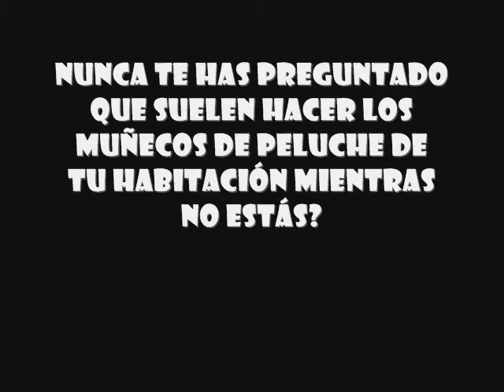Energy Trash - Trailer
La serie mas esperada del momento!! jajaja bueno no lo se pero me la voy a currar